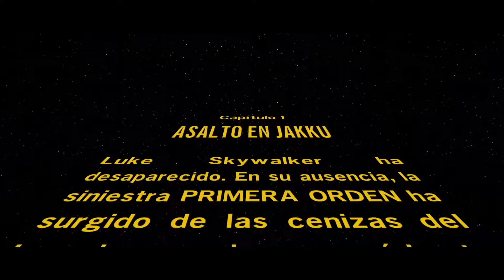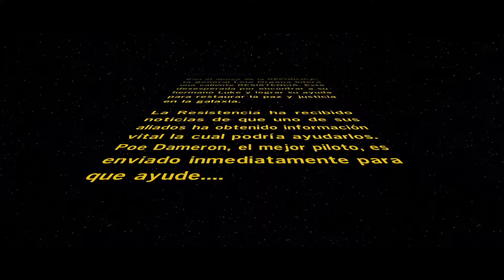Capitulo 1 Asalto en Jakku parte 1 de 2 Lego star wars El Despertar de la Fuerza